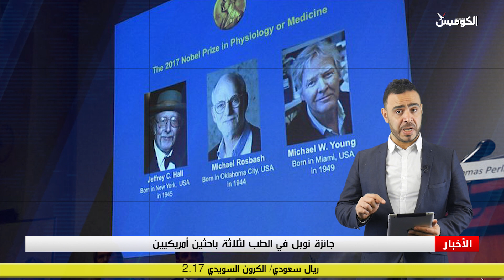عندما تكون الإنسانية فوق أي اعتبار